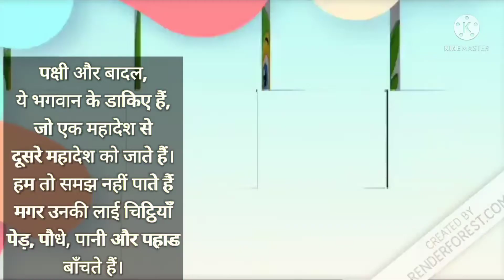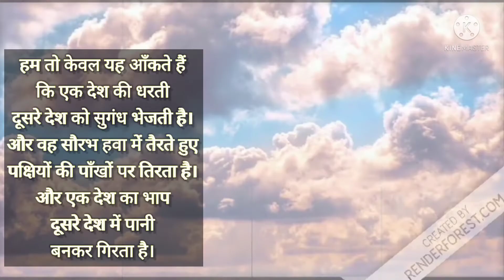भगवान के डाकिए | bhagwan ke dakiye class 8 | animation |explanation |bhagvan ke dakiye | vasant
Hi friends!

class 8 hindi chapter 6 bhagvan ke dakiye explanation
class 8 chapter bhagwan ke dakiye explanation
bhagwan ke dakiye class 8 summary in hindi
bhagvan ke dakiye class 8
bhagvan ke dakiye class 8 summary
bhagvan ke dakiye class 8 meaning in hindi
bhagvan ke dakiye class 8 kavi
class 8 hindi chapter 6 bhagvan ke dakiye
class 8 vasant chapter 6 bhagvan ke dakiye
भगवान के डाकिए कविता
भगवान के डाकिए पाठ
भगवान के डाकिए कक्षा 8
भगवान के डाकिए class 8
भगवान के डाकिए